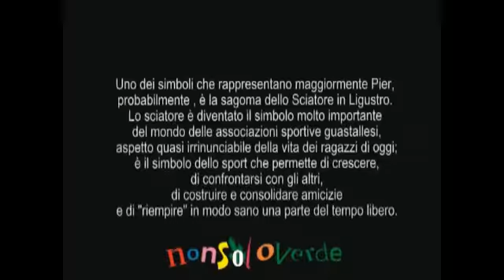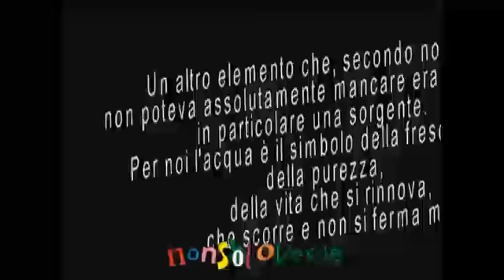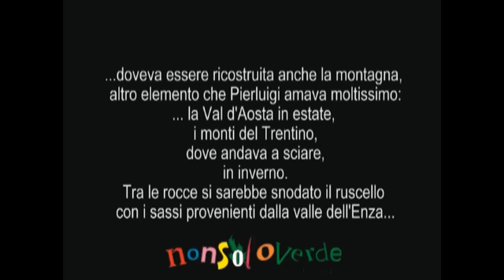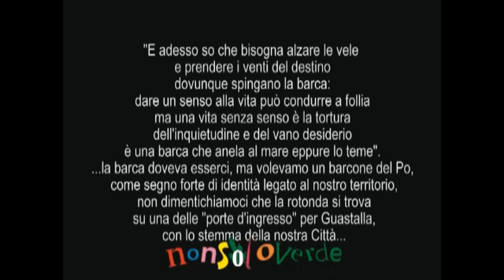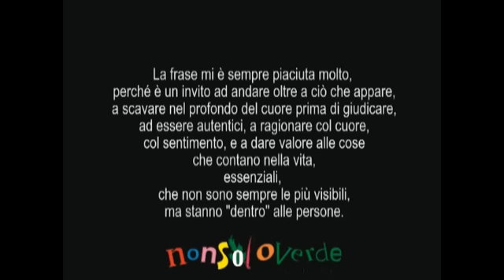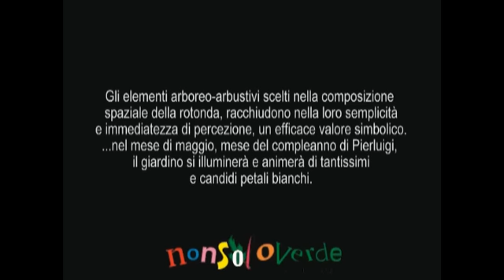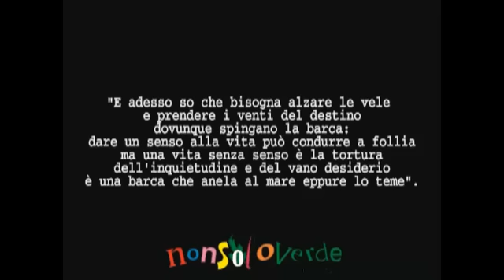cantieri - Una rotonda molto speciale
Tutto in questa rotatoria parla di Pier, guardate il nostro lavoro:
La famiglia di Pier, tragicamente scomparso per incidente stradale, ha affidato a Nonsoloverde il progetto e la realizzazione di una rotatoria verde nell'incrocio dove il figlio ha perso la vita, a Guastalla.  Il video vi mostra alcune fasi del progetto e della sua presentazione da parte dei tecnici di Nonsoloverde.
L'opera è stata innaugurata alla presenza della famiglia e delle autorità locali.